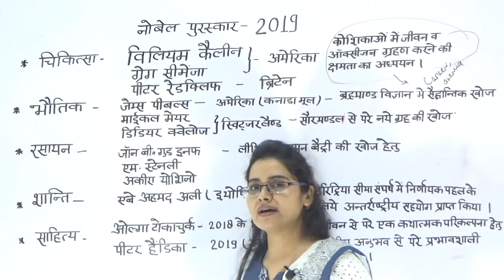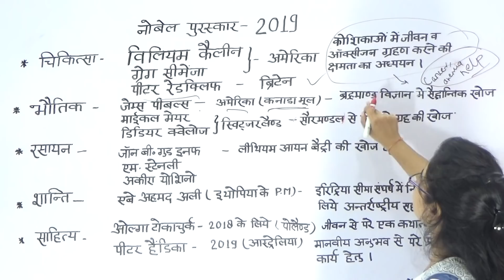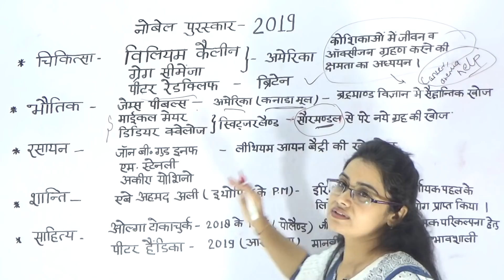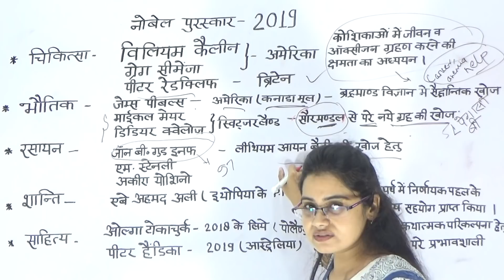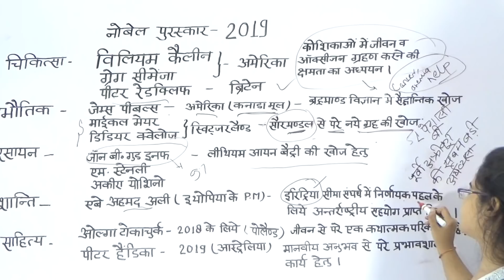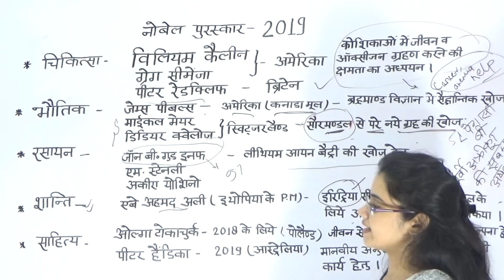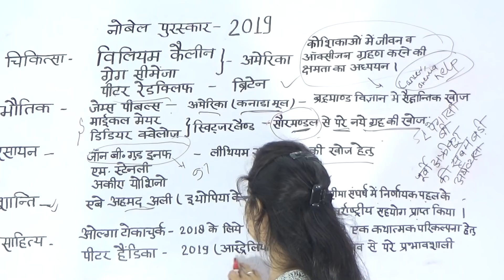परीक्षा के लिए सबसे अच्छे और नए करंट अफेयर के प्रश्न#NobelPrize#uppcl#upsssc#ctet,tet part 13